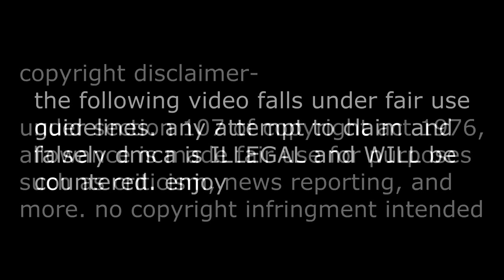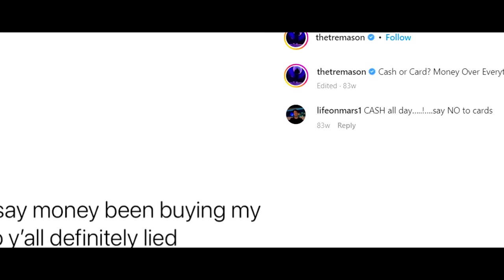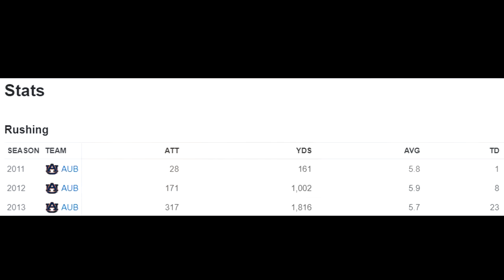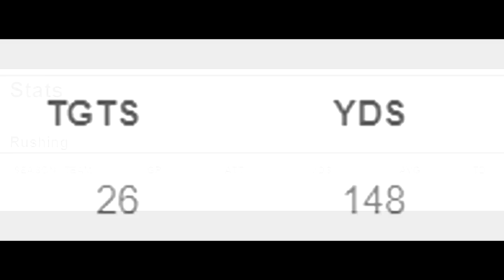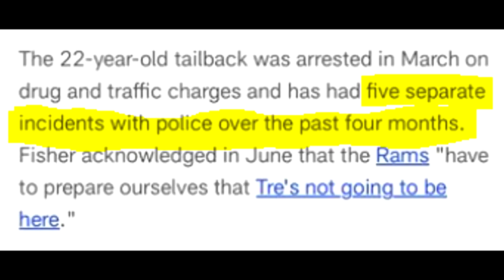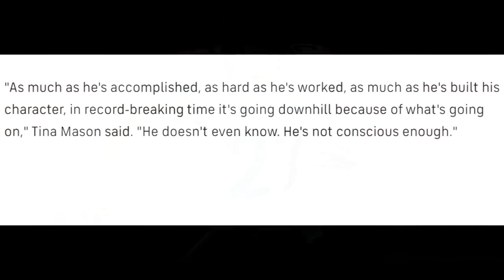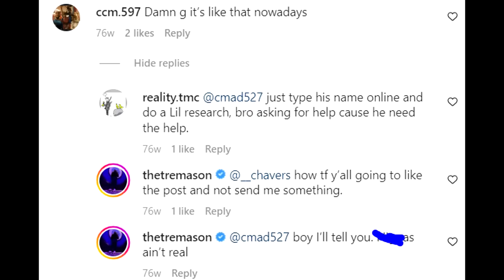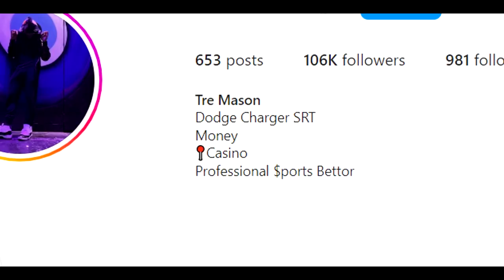The Auburn RB That Went CRAZY! (What Really Happened to Tre Mason?)